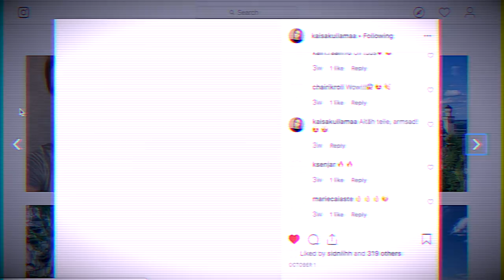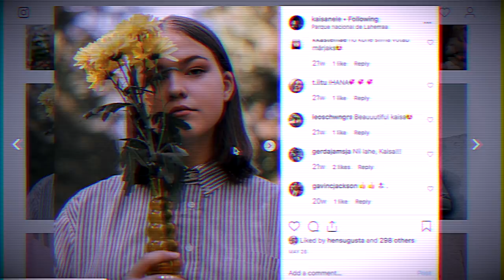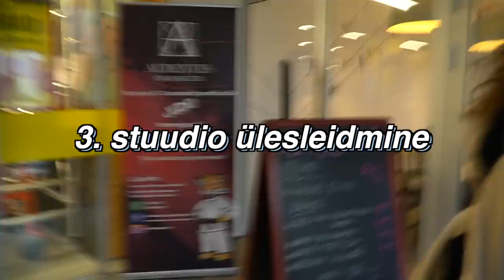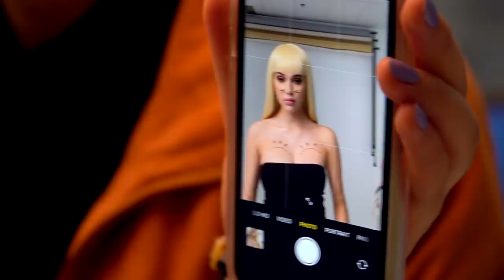Halloween 2019: pildistamise KAADRITAGUSED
Halloween 2019: KAADRITAGUSED

jumestaja: Kaisa Kullamaa // @kaisakullamaa
fotograaf: Kaisa Nele Hendla // @kaisanele
operaator: Laura Rannaväli // @rannavalilaura

-minu sotsiaalmeedia-

love u,
Maria